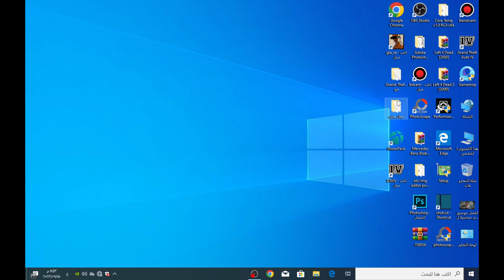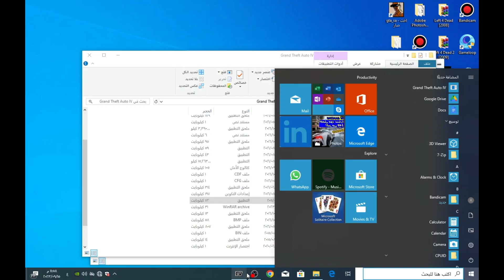gta iv fatal error dfa حل مشكلة